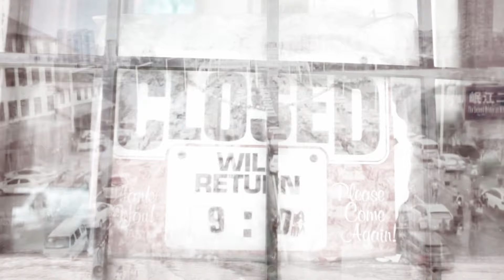Holy Cow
Holy cow is the new song/video from White Boy And The Average Rat Band. The song and video was written and recorded ( on the farm ) at Michael Matney's Doghouse Studio.
It's a unique sometimes spiritual look at the pandemic as well as the social and political unrest of today's world from an artist's perspective. The song/video is art and is open to interpretation.